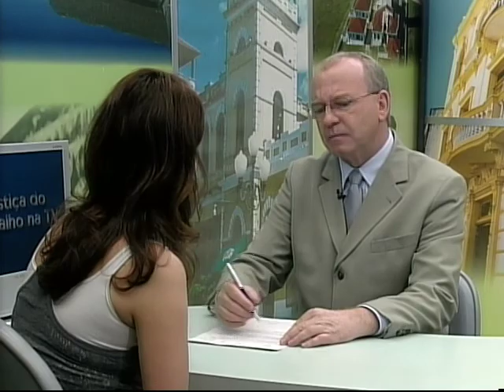Bloco 1/3 - JT - Justiça Comunitária: alternativa para a solução de conflitos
A história é conhecida: você tem um problema com seu vizinho, tenta resolver na conversa, mas acaba acionando o Judiciário.
Mas e se a solução pudesse ser dada por uma Justiça Comunitária, mais rápida e mais perto da realidade dos envolvidos na discussão?
Neste programa, conheça um pouco melhor essa prática, comum em alguns países da América Latina e nova no Brasil.
Thaisa de Souza é pesquisadora do CNPQ e mestre em Direito, com trabalho desenvolvido junto a comunidades na Colômbia que aplicam a Justiça Comunitária.